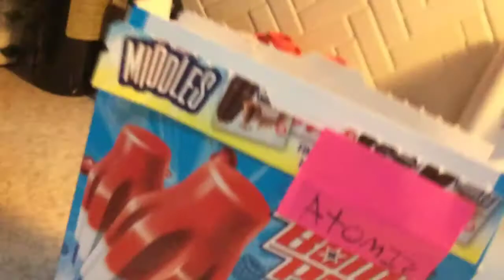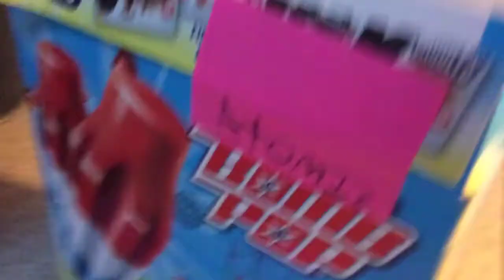The Horrible Prank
Baby Mario Pranks The Plushie House.